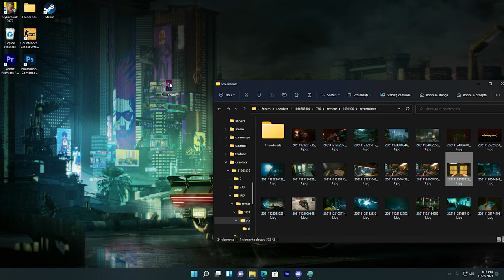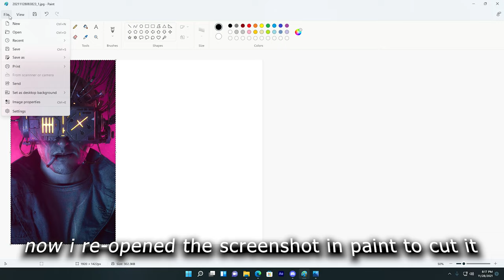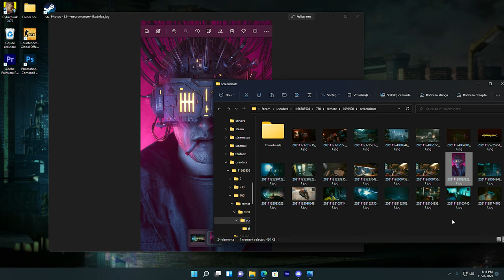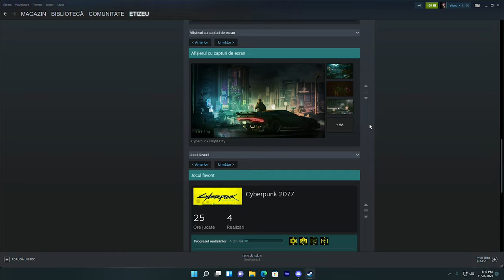How to upload CUSTOM SCREENSHOTS on STEAM